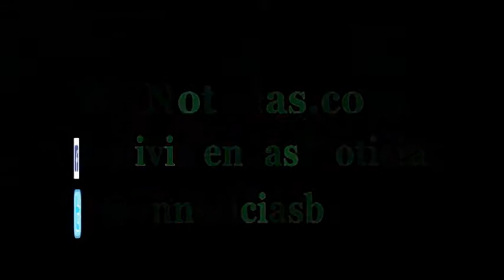Detenido acusado de violar a una menor de 8 años, estaba en Roboré, luego que el fin de semana se es